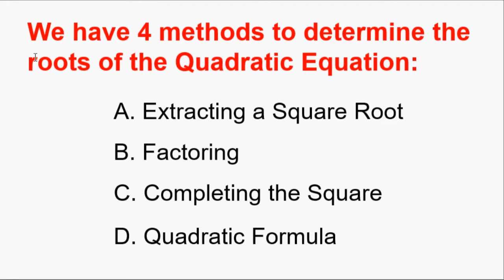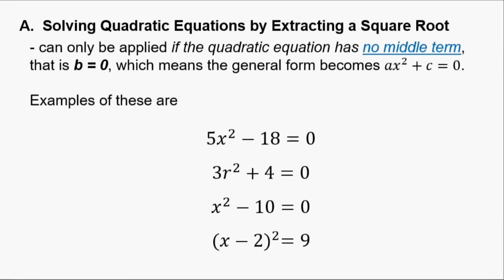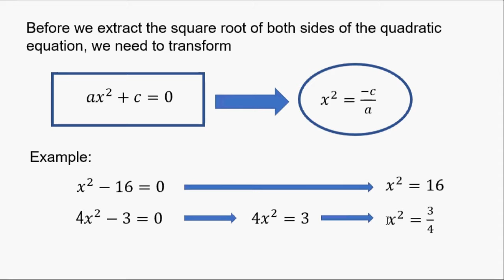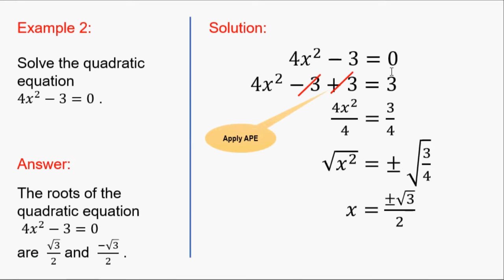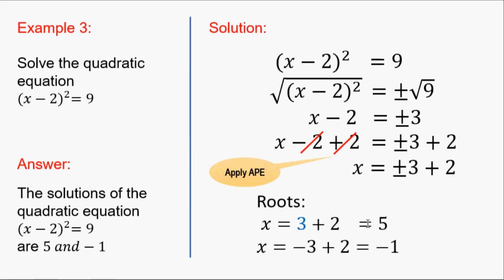Solving Quadratic Equations by Extracting Square Roots